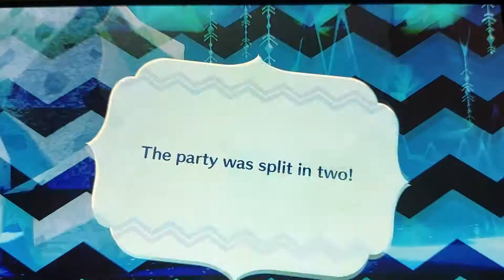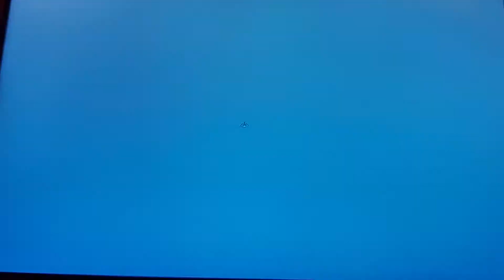Miitopia Switch Playthrough - Part 155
We hear that Mitsu is in trouble, and we head to Ghontu Cave to save her. Uh oh, not again.